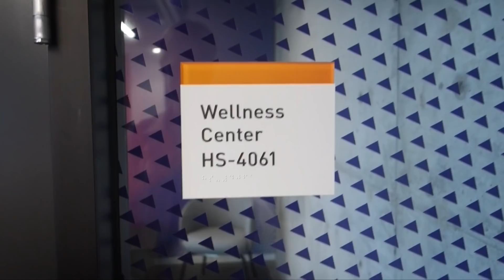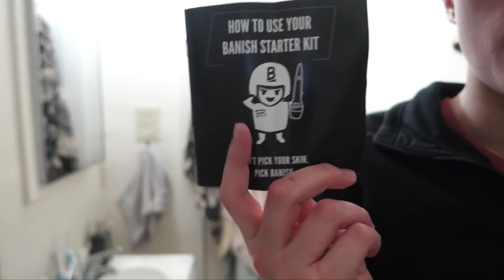My After-Work Night Routine in Silicon Valley (7-4)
Finishing up work, working out, my commute -- the whole 5-9 for me in the Bay Area!!

If you're reading this, tell me what your fave thing to do after you get home from work is!!